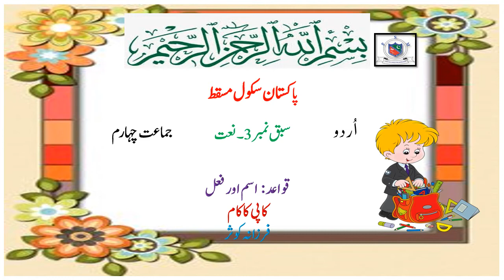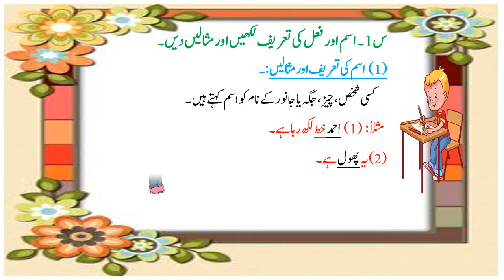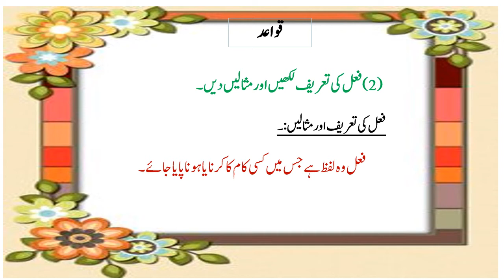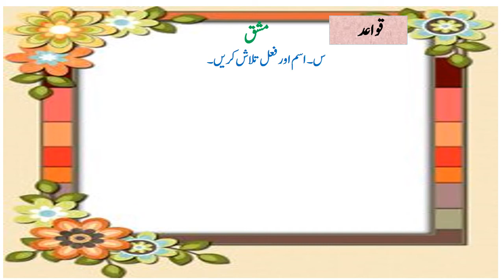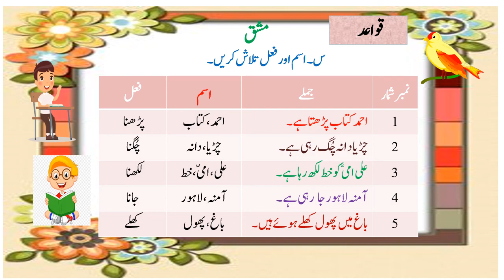Grade 4: Urdu: قواعد اسم اور فعل